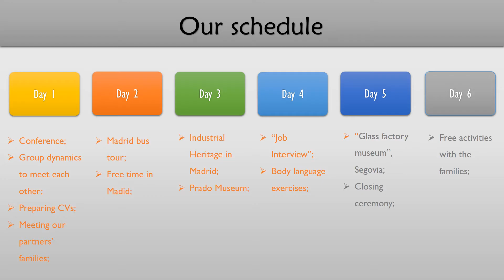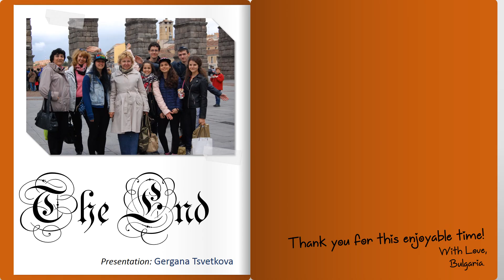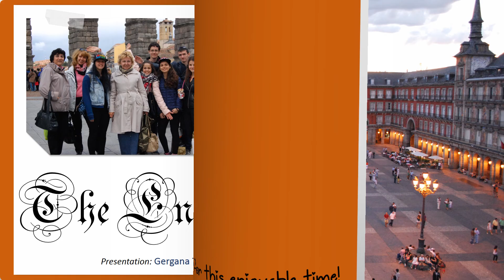Madrid - second meeting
Second meeting  on the project Job Trotter